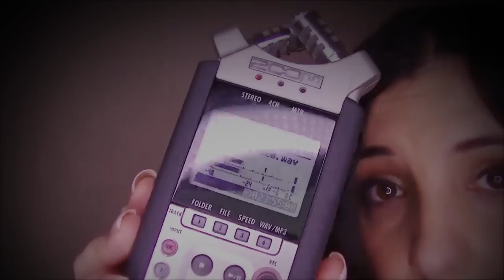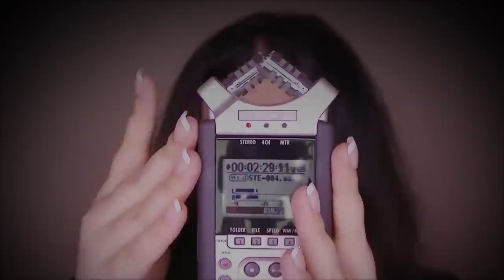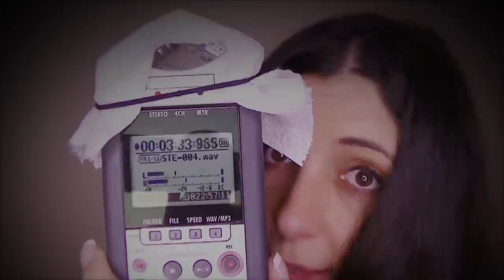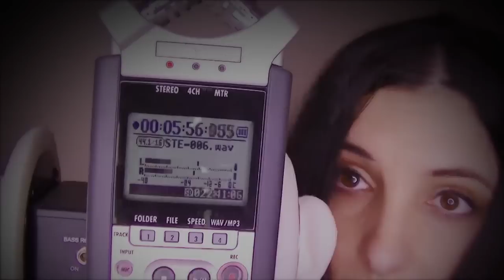ASMR Microphone Test Fest: Over 90 Minutes of Binaural and Stereo Triggers Using 9 Microphones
Hello everyone! This ASMR video features over 90 minutes of triggers with 9 different microphones, including soft speaking and whispering trigger words, tapping on the gravel goblet, crinkling of the coil, and SK SKSK SKSKSK.  I thought this would be helpful for other ASMRtists, and viewers who are thinking about making ASMR videos, or just people who are looking into purchasing microphones.  Since this is a comparison video, I did not process any of the audio in Audacity to minimize background noise---I wanted this to be an honest display of the microphones in a way that wasn't just me reading their properties off a website.  All mics were recorded at the same volume, so you will hear differences in volume, sensitivity, electrical feedback, clarity, etc.  I can't believe we've gone through 9 mics (10 if you count the camera's mic) so far on this channel in 2 years.  Thanks for being with me on my journey to bring you guys the best/most immersive content possible.  I bet in a few years, we'll have added more mics to this list. Happy Viewing!

For those who need a quick fix:
Camera Mic: 0:23-3:37
Mono Clip Mic: 3:38-16:07
Andreas Miniature Binaural Clip Mic (from The Sound Professionals):  16:08-26:34
Blue Yeti Stereo USB Microphone:  26:35-36:27
Masters' Series In Ear Binaural Mic (The Sound Professionals):  36:28-47:32
Sony ECMCS3 Clip style Omnidirectional Stereo Microphone:  47:33-57:28
Zoom H1 Stereo Mic and Recorder:  57:29-1:08:22
Zoom H4N Stereo Mic and Recorder:  1:08:23-1:15:37
3Dio Free Space Pro Binaural Microphone:  1:15:38-1:24:53
3Dio Free Space Pro II Binaural Microphone:  1:24:54-1:36:21

You'll find me at PixelWhipt soon!